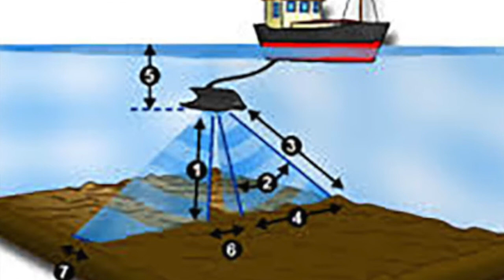Le misteriose piramidi nel mare di Cuba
Un antico complesso di grandi piramidi e sfingi con altre strutture simili è stato trovato al largo della costa di Cuba, ma finora le autorità competenti non hanno fatto molti sforzi per indagare su questa scoperta rivoluzionaria che potrebbe riscrivere i libri di storia. Infatti potrebbe essere proprio questo il motivo per cui non lo fanno. Hanno paura di essere smascherati dopo tutte le menzogne che hanno scritto sui libri di storia.